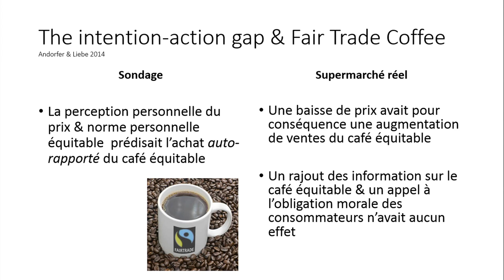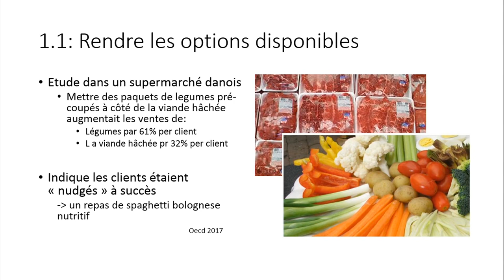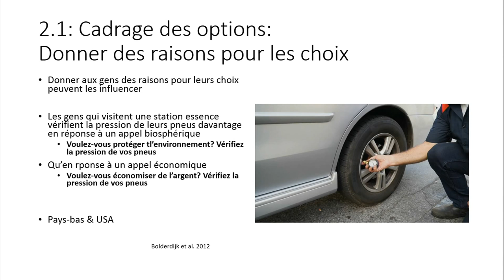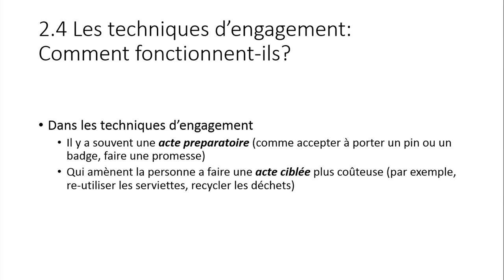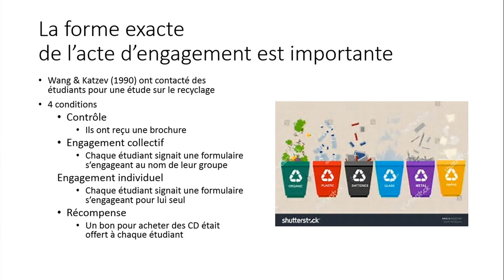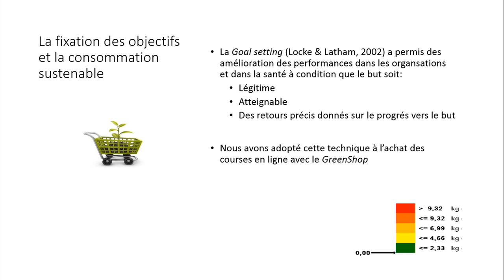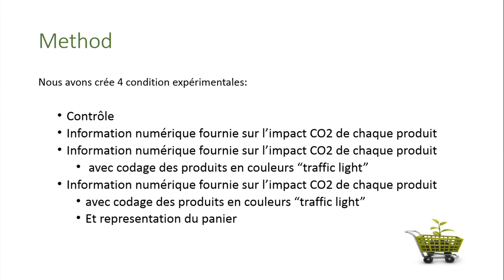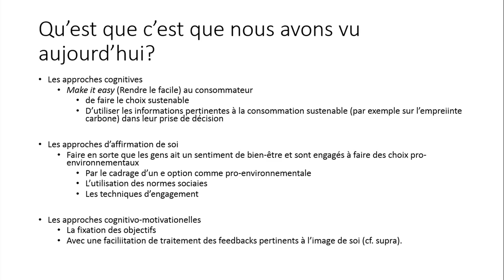Incentiviser les comportements pro-environnementaux - Denis HILTON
Incentiviser les comportements pro-environnementaux - Denis HILTON, Université de Toulouse